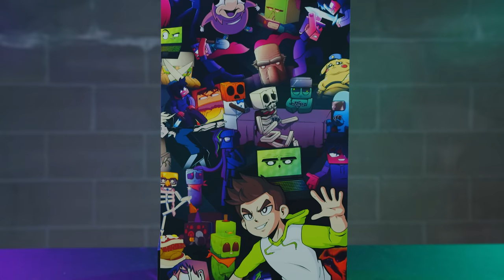Building @SamGreen A PC For EPIC MINEQUEST 7!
​@DesignsByIFR @SimpleModz and @GearSeekers put together this system for @SamGreen featuring the Intel Core i9 11900K to help Sam Green to create a new episode of Epic Minequest.

► Chapters
0:00 - Intro
1:00 - Build Time
4:26 - Cinematic Mode
7:31 - The Parts & All That Jazz